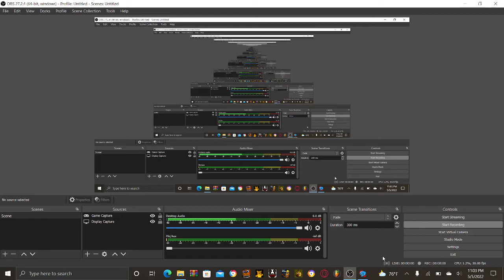This.mp4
im not so good at charting